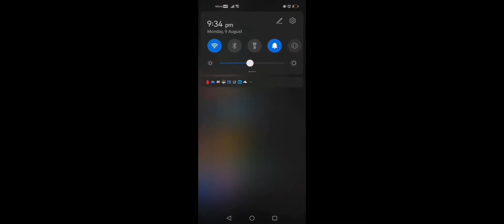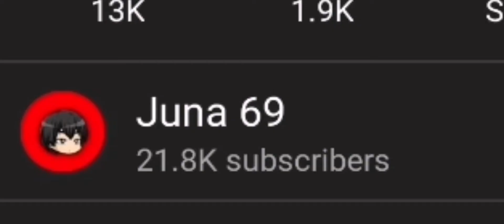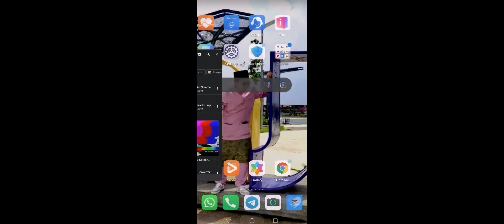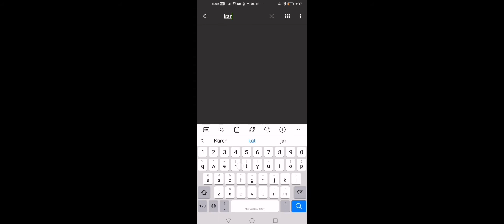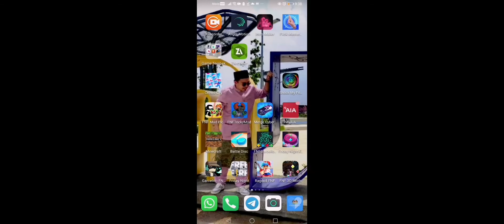cara tukar graphics dekat minecraft, hahaha senang je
SENANG KAN!

DOWNLOAD DEKAT KOMEN PULAK YE, NANTI LINK DKT SINI HILANG HAHAHA, SILA BUKA KOMEN😊

ZArchiver ada kat playstore Ok😉

SEKALI LAGI SIAPA YANG MAIN CRAFTMAN TIDAK DI SUPPORT OK